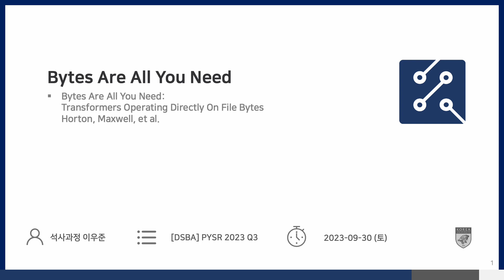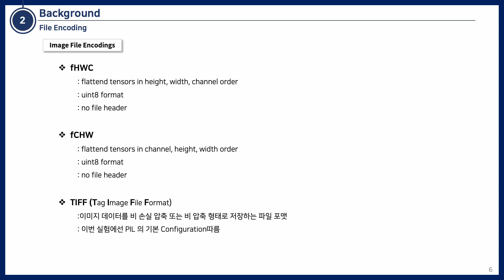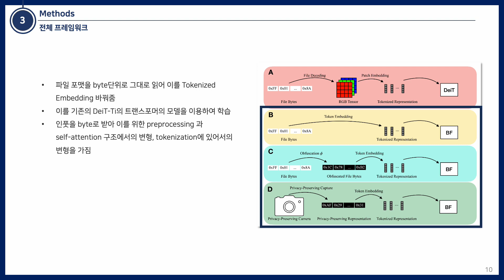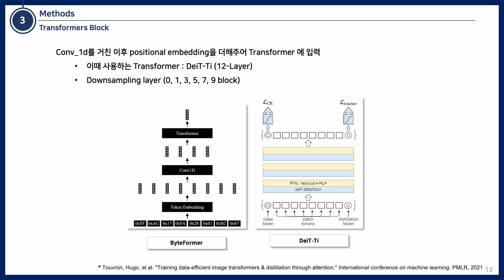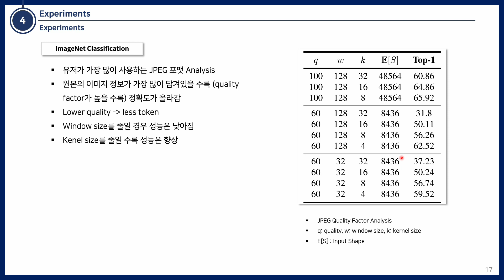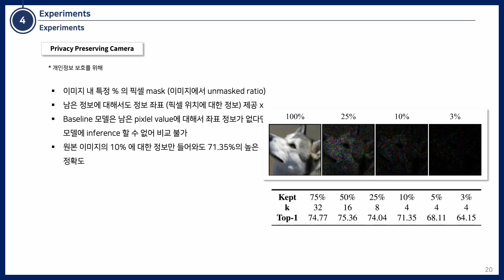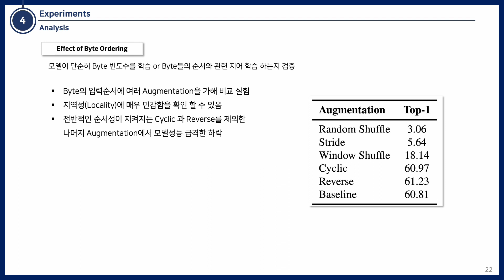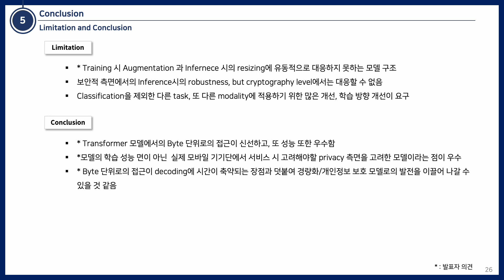Bytes Are All You Need Transformers Operating Directly On File Bytes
제목: Bytes Are All You Need Transformers Operating Directly On File Bytes

내용:
 - Image. Audio 에 적용가능한 Byte 단위로 인풋을 처리하는 Transformer 모델
 - Byte 단위로 데이터를 처리하기위한, self attention구조 변형 및 임베딩 변경
 - Image Obfuscation, Privacy Preserving 에서의 Baseline 대비 높은 성능을 가짐

발표자: 이우준
1) Bytes Are All You Need: Transformers Operating Directly On File Bytes